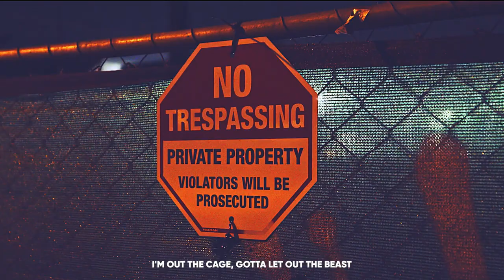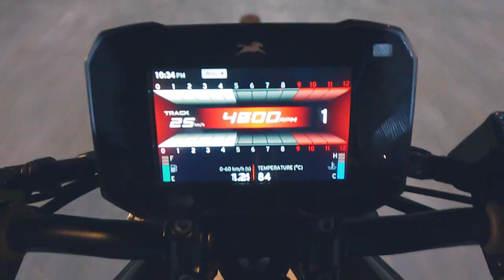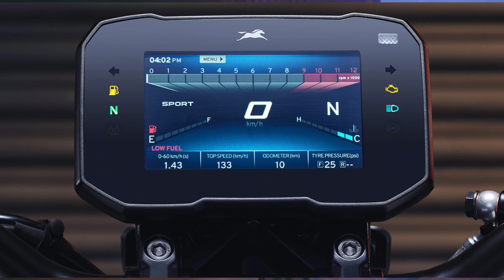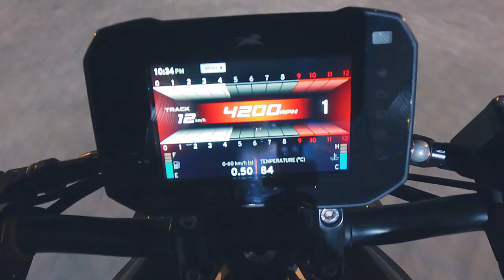Finally TVS Apache RTR 310 Launched😱Amazing Features🔥More Power Exhaust Note👌Price is Just 2.4 lakh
Chin mount
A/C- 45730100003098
IFSC- BARB0MOWAXX

More Power Exhaust Note👌Price is Just 2.4 lakh,Finally TVS Apache RTR 310 Launched😱Amazing Features🔥,new rtr 310,tvs apache rtr 310 laucnhed,rtr 310 review,rtr 310 details,tvs apache rtr 310 detailed review,all new apache rtr 310,new tvs apache rtr 310,tvs apache new bike,tvs new 310 bike